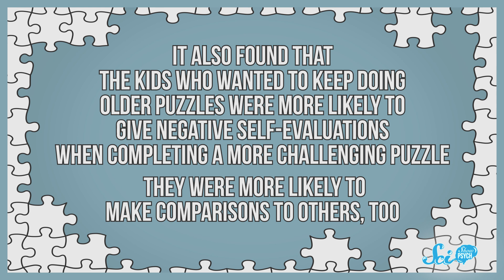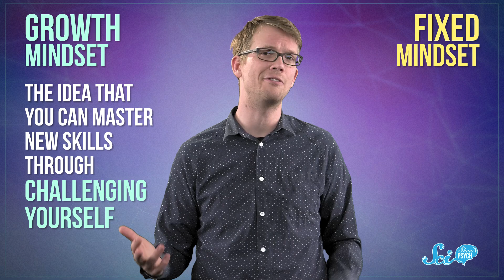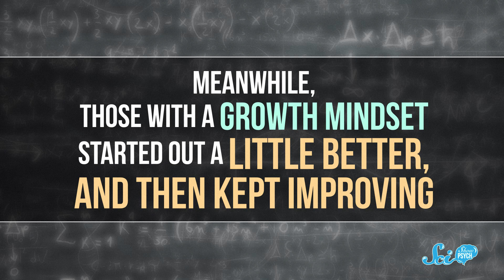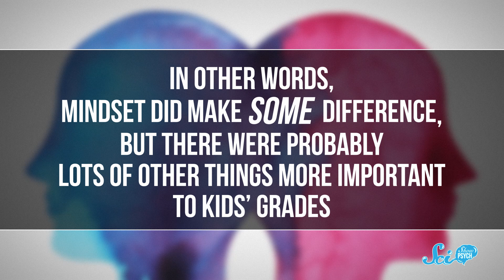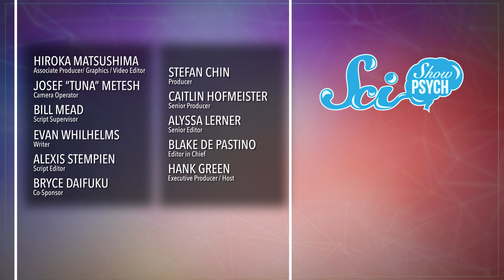Why You Might Not Want to Be 'The Smart Kid'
Whether or not you think of yourself as "the smart kid" might affect your grades a lot more than how smart you are.

rokoko, Alex Hackman, Andrew Finley Brenan, Lazarus G, Sam Lutfi, D.A. Noe, الخليفي سلطان, Piya Shedden, KatieMarie Magnone, Scott Satovsky Jr, Charles Southerland, Patrick D. Ashmore, charles george, Kevin Bealer, Chris Peters